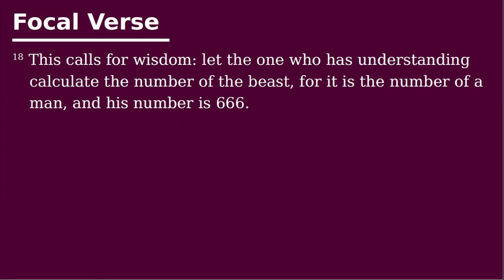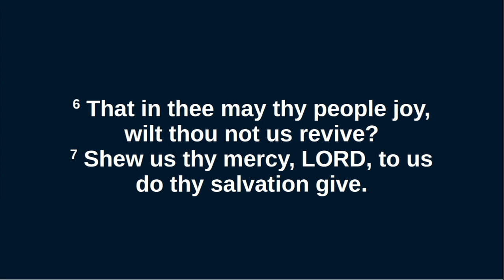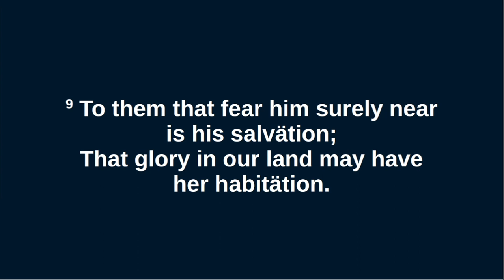Mid-week Bible Study - 16.08.23 - Rev Calum Iain Maclod - Revelation 12 & 13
Rev Calum Iain Macleod focuses the study on Revelation 13